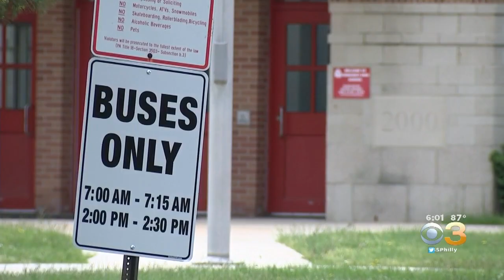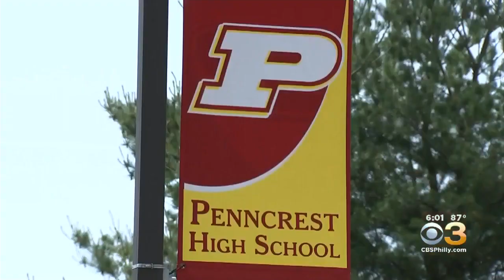Penncrest Student Sick After Classmates Gave Him Drink With Toilet Water, Urine